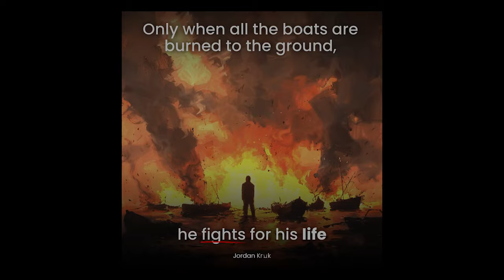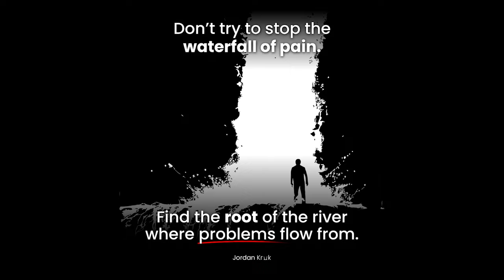Unf*ck Your Life by Destroying Your Mind (in 6-12 Months)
It’s NOT about fixing your life. It’s about understanding *the source* of the things that make you feel you have a f*cked up life.

Keywords (for the algo):
8 steps to unf*** your life
How To Stop Wasting Your Life
A Full Guide To Reinvent Your Life (In 6-12 Months)
How to Stop Wasting your Life Full Dopamine Detox Protocol